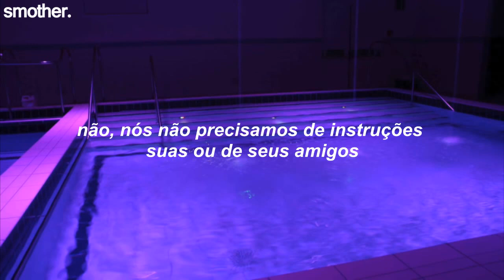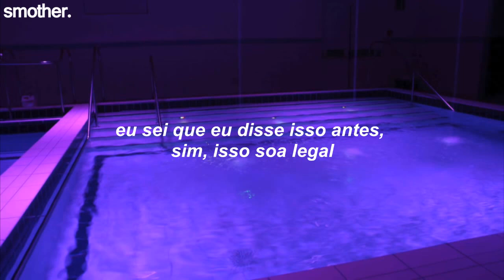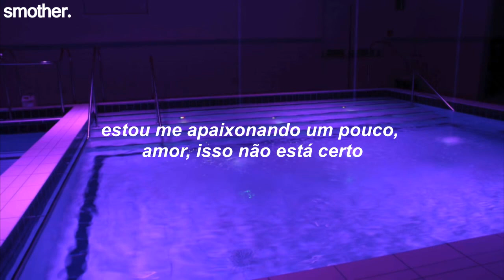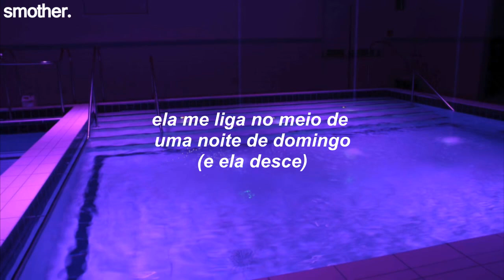chase atlantic - paradise [tradução/legendado]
∞ lyrics:

It feels like heaven on the inside
She's calling my name and, oh, it sounds nice
The way that you're dancing in the moonlight
I think I'm falling in love with all these big signs

Well she said, "How you feeling? Are you lost again?"
No, we don't need directions from you or your friends
We're speeding through the city 'cause you'll see the end
Just tell us where to go and we'll be there in ten

And she walks down
I noticed how she does it for real now
And she talks loud
She's telling me what I wanna hear now
Is it real now?
How do I know for sure?

She's always hanging with the wrong guys
She's caught up in lights, you know, the big kind
If I make it right then we can leave time
I know I said it before, yeah it just sounds nice

She calls me in the middle of a Sunday night
I'm falling just a little baby, shit ain't right